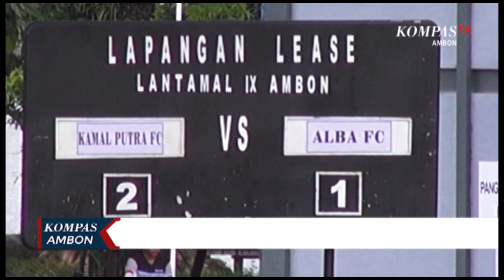Perjuangan Alba Fc Selesai,Usai Kalah dari Kamal Putra Pada Laga Perdelapan Final Danlantamal IX Cup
AMBON,KOMPAS.TV-Babak Perdelapan Final kompetisi Danlantamal IX Cup memasuki hari akhir yang mempertemukan 4 Club yakni Kamal Putra FC Vs Alba FC dan Lantamal IX FC Vs Pertamina FC di Lapangan Sepak Bola Lease Lantamal IX Desa Halong. Kamis (29/09/2022)

Leg pertama yang mempertemukan Kamal Putra Vs Alba FC berjalan sangat sengit mengingat atmosfer pertandingan di perdelapan final ini sangat panas.

Pada babak pertama Kamal FC dapat unggul lebih dulu melalui gol Roby Sihanenia pada menit ke-20. Gol tersebut dapat bertahan hingga akhir babak pertama.

Alba FC baru dapat menyamakan kedudukan pada babak kedua melalui  Fandi pada menit-43 namun gol tersebut tidak bertahan lama karena pada menit ke-59 Kamal Putra dapat kembali menyarangkan bola di gawang Alba FC. Gol tersebut pun menjadi gol penutup pada pertandingan ini yang dimenangkan oleh Kamal Putra dengan skor 2-1.